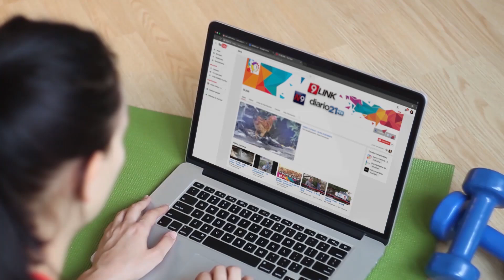C9 - La demanda del sector productivo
LA FISCALÍA RURAL ESPERA
LA DEMANDA DEL SECTOR PRODUCTIVO
Un nuevo delito rural que terminó con la vida de un productor despertó nuevamente una vieja demanda que lleva años de espera: la creación de una fiscalía de delitos rurales. El Presidente de la Sociedad Rural asegura que intimará al Superior Tribunal de Justicia a la puesta en funcionamiento de este servicio.
ENRIQUE SANTO - PTE. SOCIEDAD RURAL